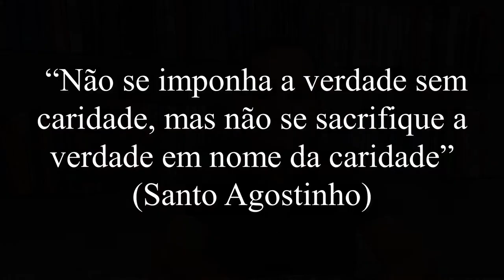CATECISMO ANTICOMUNISTA (Resenha de Livro)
Elaborado em forma de um pequeno catecismo com perguntas e respostas, O "Catecismo anticomunista" relançado pela Editora Cristo Rei é mais um daqueles tesouros que foram esquecidos ou ocultados pelos inimigos da Igreja para que sua luz não pudesse brilhar e revelar as obras das trevas.

O Livro foi escrito por Dom Geraldo de Proença Sigaud, Arcebispo Metropolitano da Arquidiocese de Diamantina - MG  entre os anos 1961 e 1980. A Obra mostra de maneira simples e direta porque o socialismo / comunismo é completamente incompatível com a fé católica. O prelado tenta alertar também sobre os perigosos rumos que a igreja do Brasil estava tomando ao tentar compatibilizar as ideias comunistas com a doutrina cristã, algo que ele deixa claro ser impossível.

Apesar de vivermos em uma realidade já bastante diferente da que o santo bispo viveu, a ameaça comunista continua presente em suas diversas facetas e metamorfoses. Na época, o foco do comunismo era a luta do proletariado contra a burguesia. Hoje, sem abandonar esta estratégia e fazendo uso das ideias de Antonio Gramsci e dos ideólogos da escola de Frankfurt, o comunismo incorporou à luta de classes temas como ecologismo, luta pelos direitos LGBT, feminismo, racismo etc. combater a Igreja católica passou a ser menos importante que infestá-la e colocá-la a serviço do partido por meio da teologia da libertação marxista.

A Contaminação das estruturas da Igreja no Brasil,que na época do Bispo ainda davam seus primeiros passos, hoje parece consolidada na CNBB, universidades católicas, pseudo-pastorais, CEBs, editoras, várias ordens religiosas e seminários. Tudo isso poderia ter sido evitado se Dom Geraldo tivesse sido ouvido.

Livro simples e bastante recomendável para quem quer começar a entender os fundamentos desta ideologia satânica e porque é nosso dever como católicos combatê-la até expurgá-la das estruturas do corpo místico de Cristo.

Fiquem na paz de Jesus e no amor de Maria!